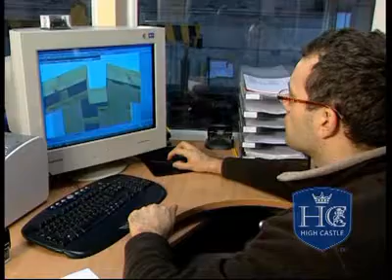High Castle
High Castle presentation